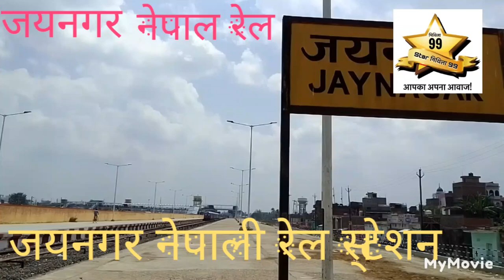नेपाली रेलवे एक साल पूरा किया इस उपलब्धि को मीडिया के सामने साझा किया